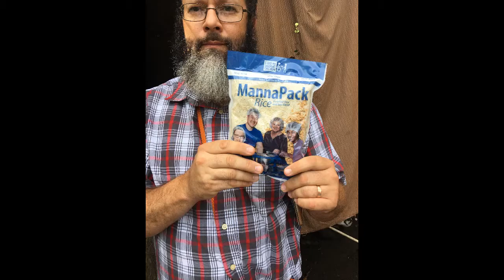Nicaragua Mission 2017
A highlight of our mission trip to Corinto, Nicaragua with Light and Life Missions.  It was a life-changing adventure!